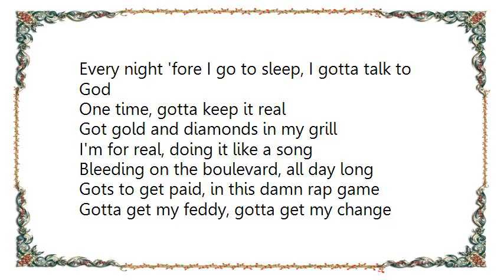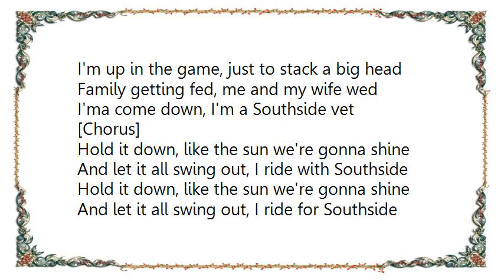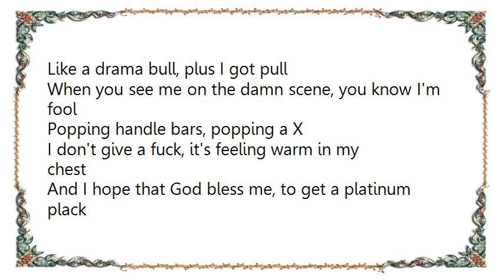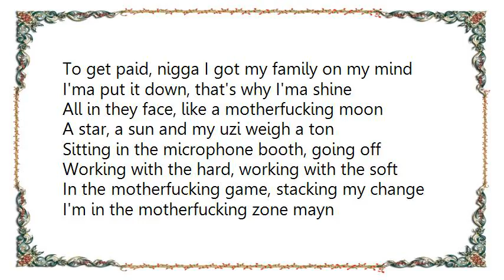Lil' Keke - This My Summer Lyrics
[Lyrics Lil' Keke - This My Summer]
Ha ha, 2000 and 1
Z-Ro the motherfucking Mo City Don
Getting off my chest, know I'm saying
Cut these all the way off people, feel me
Yeah, this how it go, fa sho

Ten, nine, eight, seven, six, five, fo'
I'ma come down, it's your partna Z-Ro
Never been a hoe, never been a broad
Every night 'fore I go to sleep, I gotta talk to God
One time, gotta keep it real
Got gold and diamonds in my grill
I'm for real, doing it like a song
Bleeding on the boulevard, all day long
Gots to get paid, in this damn rap game
Gotta get my feddy, gotta get my change
Me and my partna P-Roy, doing it every day in the struggle
Hold up my nigga, one day we gon' bubble
Nigga we'll shine, we gon put it down
I'ma pimp my motherfucking pen, one time
Hold up, nothing but syrup in my cup
Riding on tre buck, and I don't give a fuck
About the law, nigga fuck the FED
I'm up in the game, just to stack a big head
Family getting fed, me and my wife wed
I'ma come down, I'm a Southside vet

[Chorus]
Hold it down, like the sun we're gonna shine
And let it all swing out, I ride with Southside
And let it all swing out, I ride for Southside

Like a drama bull, plus I got pull
When you see me on the damn scene, you know I'm fool
Popping handle bars, popping a X
I don't give a fuck, it's feeling warm in my chest
And I hope that God bless me, to get a platinum plack
Ain't no turning back, once I get the stack
Once I ain't cutting no slack, up in the game
Said it one time, now everybody know my name
Hollin' Ro, do another show
Wanted me to swang down, on another 4
Charge twenty grand, for a show
Plus, I want half of the do'
In this rap game, to get all the do'
I'ma come down, I got my shine on glow
Hollin' at the Big Steve, Mafio
R.I.P., to the Fat Pat though

Hold up, cause we balling
See us coming down looking good, and we crawling
Ain't falling, I ain't stalling
Coming down outta town, birds I'm hauling
To get paid, nigga I got my family on my mind
I'ma put it down, that's why I'ma shine
All in they face, like a motherfucking moon
A star, a sun and my uzi weigh a ton
Sitting in the microphone booth, going off
Working with the hard, working with the soft
In the motherfucking game, stacking my change
I'm in the motherfucking zone mayn
On my motherfucking block, it go down
I'm the thoedest and the coldest, nigga there is in H-Town
Know I'm saying, I ain't playing, steady spraying

[Chorus: x3]